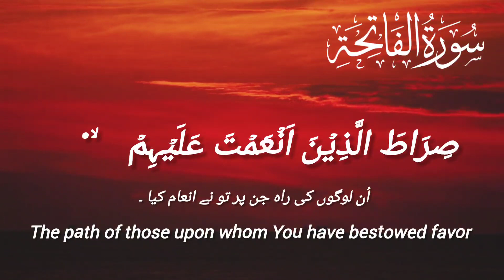surat al fatiha|beautiful urdu| english|tarjuma